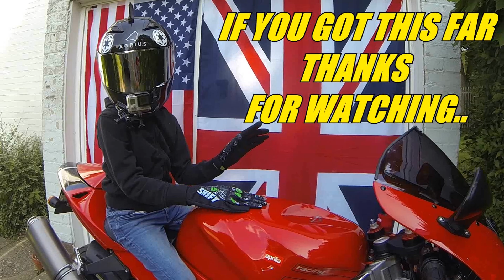Aprilia RSV1000 Finally Friday 69.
The JIM DIESEL Channel is produced by

Bike:
2008 Aprilia RSV1000 Millie (Ape)

Helmets
Agrius  Rage Solid
Agrius  Rage SV Solid

Gloves
SHIFT Assault
SHIFT Shift
Alpinestars Racefend
BUFFALO  (Discontinued)

Jackets
Frank Thomas FTL 234.   Summer commute jacket (Discontinued)
RKSPORTS 291 Soft Shell Hoodie Jacket, Windproof, Waterproof winter jacket.
PROFIRST Armouerd Hoodie. (Summer/going to the shops)
IMMORTAL Leather Jacket.

Boots
BLACKHAWK Warriorwear
EXUSTAR B-10   (Discontinued)

Camera Gear:
GoPro Hero 3Black+ A Roll Camera (Helmet Cam)
GoPro Hero 3 Black+ A Roll Camera (Selfie Cam)
GoPro Hero 3 Black+ A Roll Camera ( Butt Cam)
NIKON P7700  A,B Roll Vlogging Camera ( Time Lapse, Selfie, Vlog)
Rode Mic.